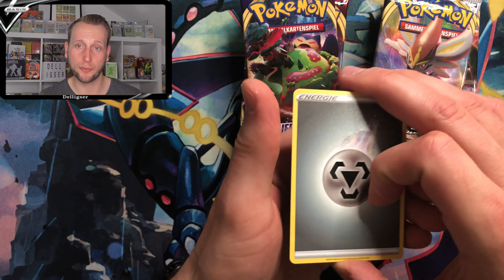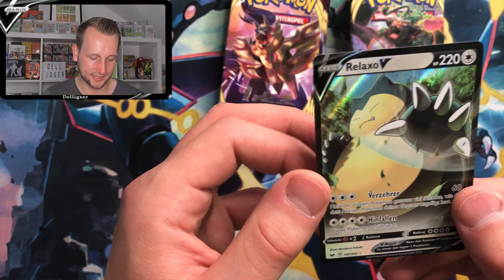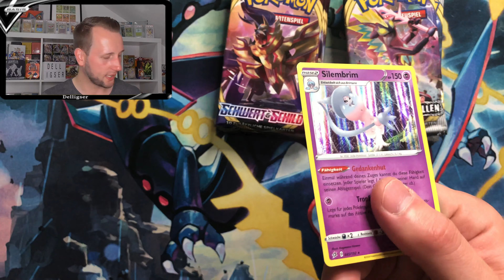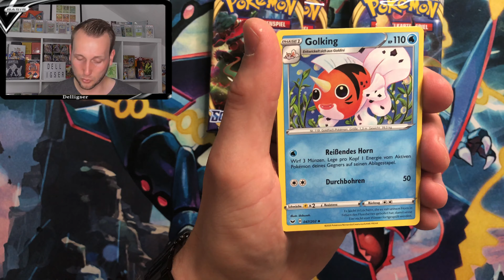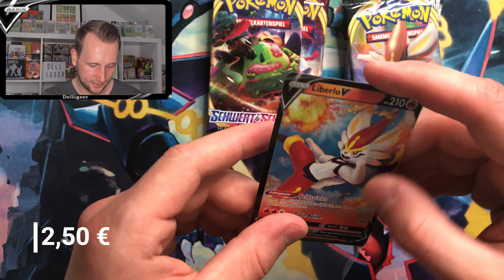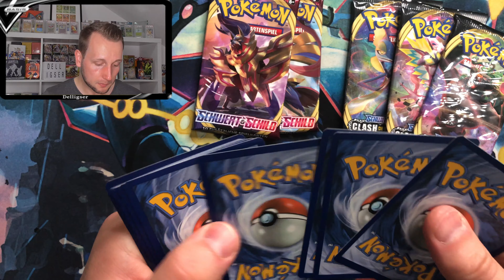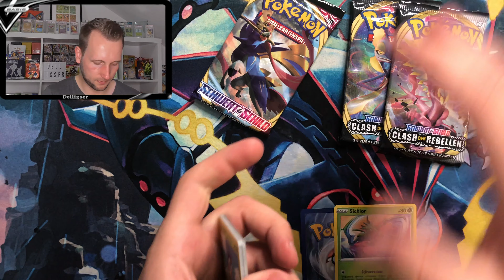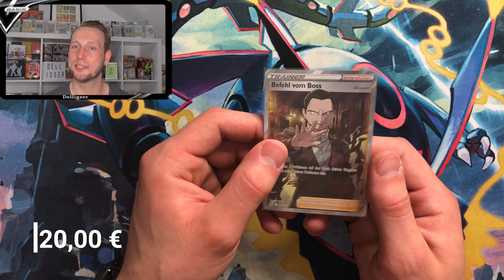Pokemon Schwert und Schild 18er Display Battle - Base vs. Clash der Rebellen - Teil 2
Das neue Set Flammende Finsternis bzw. Darkness Ablaze steht kurz vor Release.
Wir schauen uns nochmal die ersten zwei Schwert und Schild Sets an.
Aus welchem 18er Display können wir besser pullen?
Heute geht es mit Teil zwei weiter.